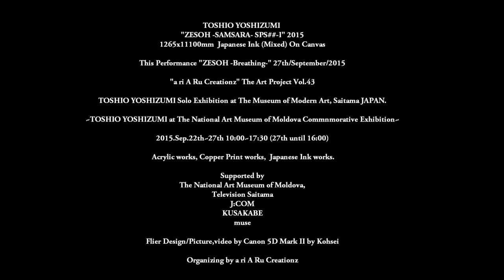TOSHIO YOSHIZUMI 27/9/2015 "ZESOH ~Breathing~" The Museum of Modern Art, Saitama ,Japan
presented by a ri A Ru Creationz

TOSHIO YOSHIZUMI Performance part 2
"ZESOH ~Breathing~"
27th/September/2015
at The Museum of Modern Art, Saitama JAPAN.

"a ri A Ru Creationz" The Art Project Vol.43

TOSHIO YOSHIZUMI Solo Exhibition at The Museum of Modern Art, Saitama JAPAN.

~TOSHIO YOSHIZUMI at The National Art Museum of Moldova Commnmorative Exhibition~

2015.Sep.22th~27th 10:00~17:30 (27th until 16:00)

 Acrylic works, Copper Print works,  Japanese Ink works.
This Solo Exhibition Main work:"ZESOH SAMSARA SPS##-I" 2015
1265x11100mm  Japanese Ink (Mixed) On Canvas

TOSHIO YOSHIZUMI Performance "ZESOH Undulation" 27th/September/2015

Supported by
The National Art Museum of Moldova,
Television Saitama
J:COM
KUSAKABE
muse

Flier Design/Picture,video by Canon 5D Mark II by Kohsei

Organizing by a ri A Ru Creationz

ヨシズミ　トシオ展　風相　２０１５
~モルドバ国立美術館個展開催記念~

主催：ありあるクリエーションズ
会場：埼玉県立近代美術館　地階　展示室４
日時：２０１５年
９月２２日（火）～９月２７日（日）
時間：１０：００～１７：３０
＊ 最終日のみ１６：００迄

会場住所： 埼玉県立近代美術館
〒330-0061
埼玉県さいたま市浦和区常盤9-30-1
JR京浜東北線北浦和駅 西口から徒歩3分北浦和公園内

後援：
モルドバ国立美術館
（株）ＴＶ埼玉
（株）ジェイコム北関東‹ＴＶ

協賛：
株式会社クサカベ(絵の具他
株式会社ミューズ

開催概要:
約35年以上にわたり国際版画、絵画ビエンナーレ・トリエンナーレ等への出品、招待出品。そして海外の美術館での個展開催など、活発な活動を続けるヨシズミ トシオ。
一昨年の第３回国際ペインティング・ビエンナーレ２０１３、キシナウ　（モルドバ共和国）にてグランプリ受賞を機に、本年、モルドバ国立美術館にて５月１６日から７月２６日まで個展開催。初日のご来場者は1万人を超え、また初日に行ったヨシズミ自身のパフォーマンスは個展会場から美術館屋外まで1時間半にわたり行われました。会期中モルドバ、キシナウではアートの祭典の特別日としてたいへんな盛り上がりをみせ、様々な国の作家の参加があり、文化芸術、国際交流の華が咲いておりました。

今回の個展では、モルドバの風を感じて制作した新作。あわせて近作、最新作の水墨画、油彩・アクリル画・銅版画を出品。

今回の展示の大作：
"ZESOH SAMSARA SPS##-I" 2015
1265x11100mm  Japanese Ink (Mixed) On Canvas

最終日のパフォーマンス：
TOSHIO YOSHIZUMI Performance "ZESOH ~Breathing~" 27th/September/2015